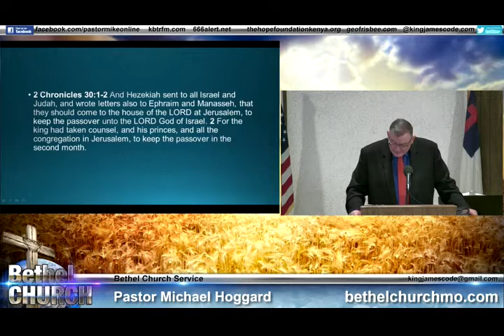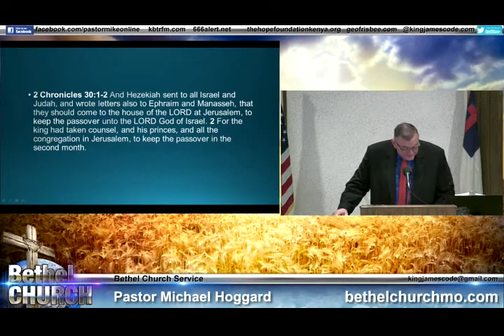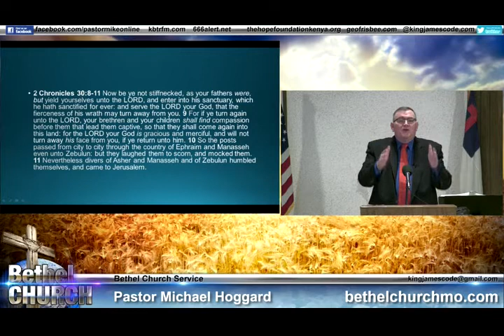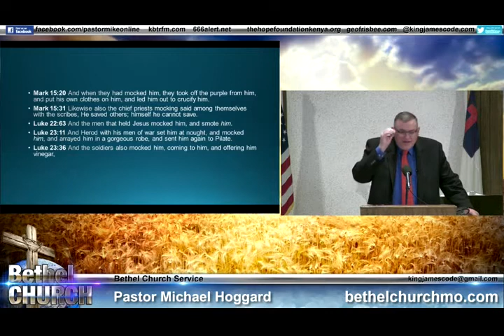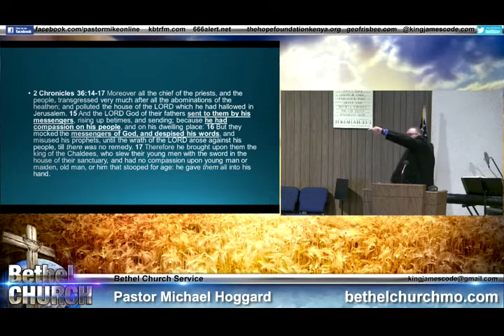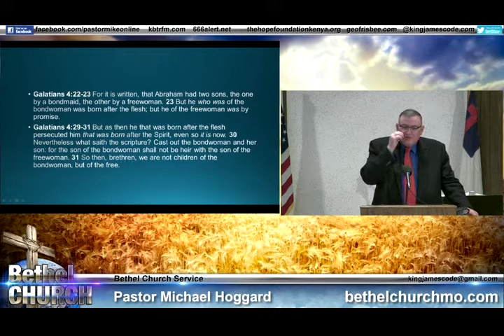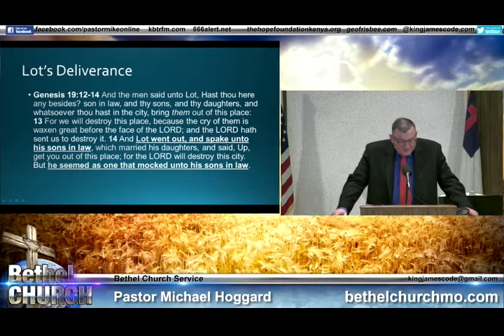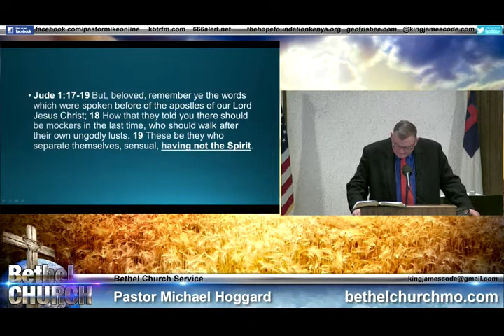God Is Not Mocked - Mike Hoggard